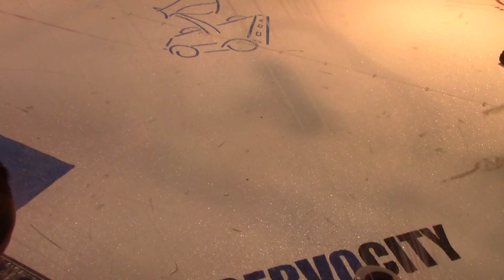28 1lb Saifu Vs Banana Splitter